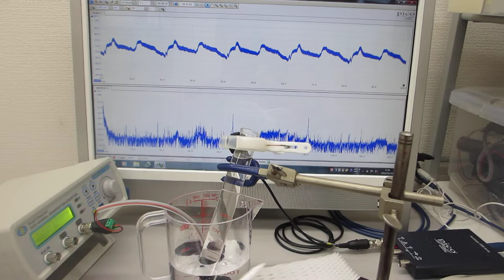超音波の発振制御による、表面弾性波に関する基礎実験（超音波システム研究所 ultrasonic-labo）